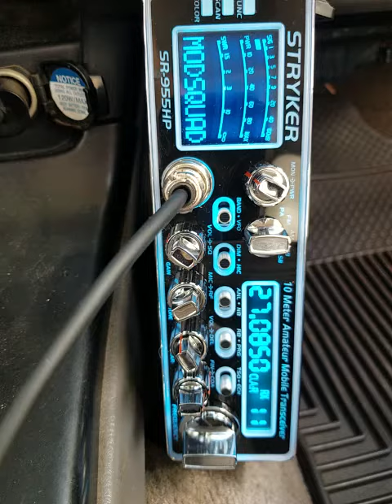12-18-2020 ModSqd 166AU